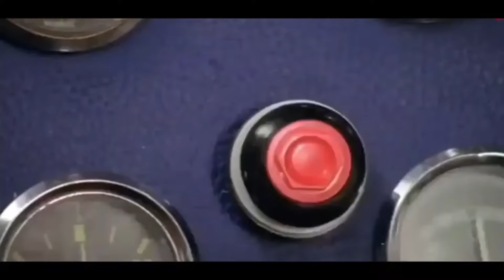Haldi lagao re💛|| Tel chadhao re😌